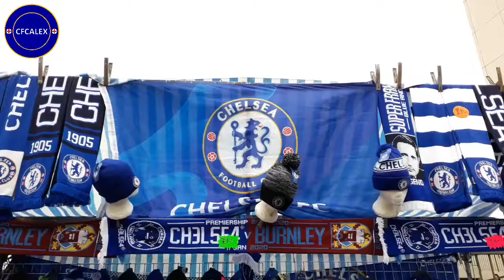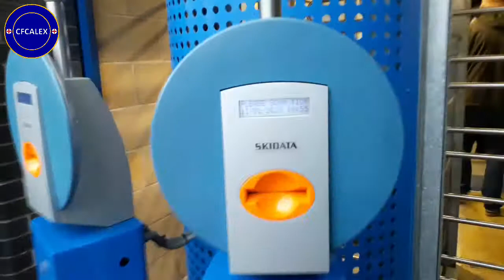MATCH VLOG: CHELSEA 3-0 BURNLEY || REECE JAMES IS AMAZING! || GREAT 2ND HALF BY ODOI!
Here's my Vlog for Premier League Matchday 22: Chelsea vs Burnley. Chelsea won 3-0 at Stamford Bridge, with Jorginho (penalty), Tammy Abraham and Callum Hudson-Odoi scored for the Blues.
What was very interesting is how no substitutions were made by Frank Lampard.